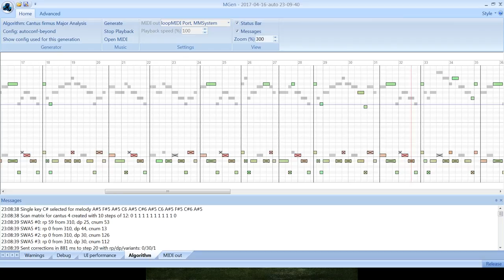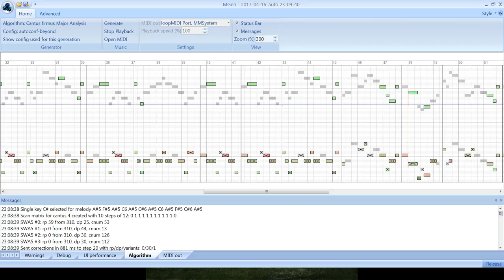MGEN: Automatic melody transformation into vocal melody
Violin plays source melody. Than piano plays transformed melody.